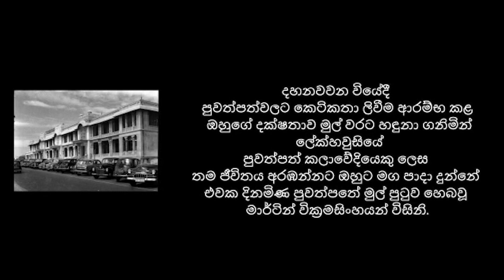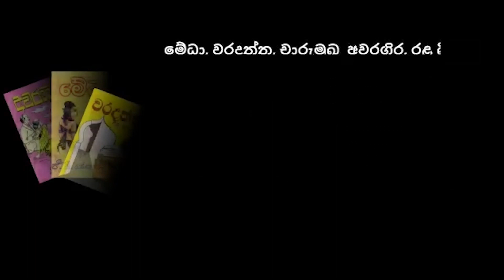ලිවිසැරි'22 | ජී.බී.සේනානායක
ලිවිසැරි'22
| කාලයේ වැලිතලාවට යටවී අපගේ මතකයෙන් වියැකී යන ශ්‍රේෂ්ඨ සාහිත්‍යධරයන් පිළිබඳ මතකාවර්ජනය. |

නිර්මාණය - කොළඹ රාජකීය විද්‍යාලයීය සිංහල භාෂා හා සාහිත්‍ය ඒකකයේ 11 ශ්‍රේණියේ සිසුන්